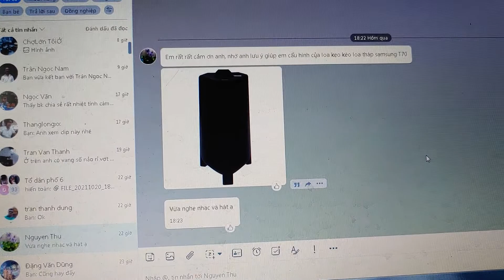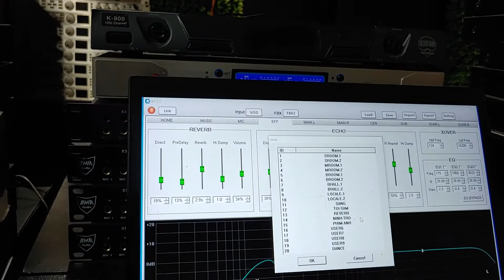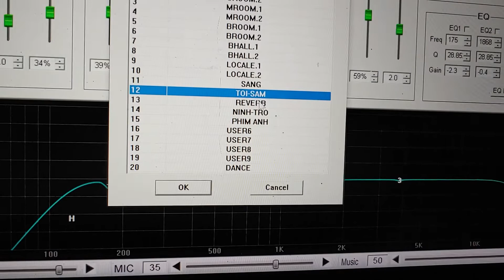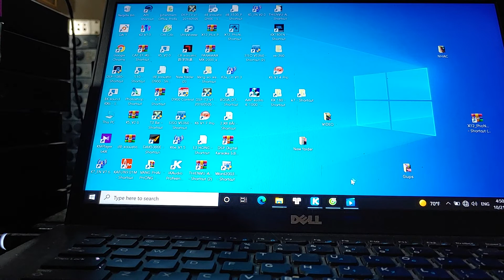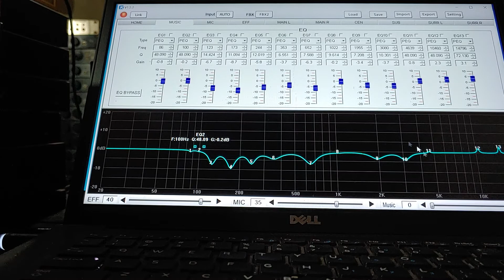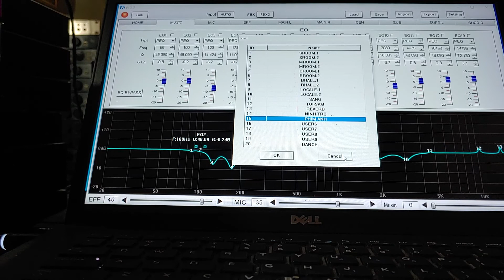Làm 5 Chế Độ Trên JKaudio X-6000 Pro Có Cả Chế Độ Xem Phim-Thanh Hồng Audio KTV-0977259103